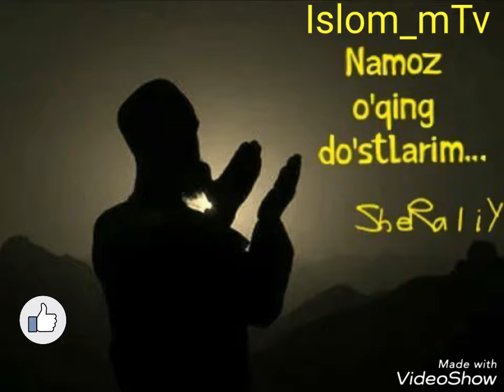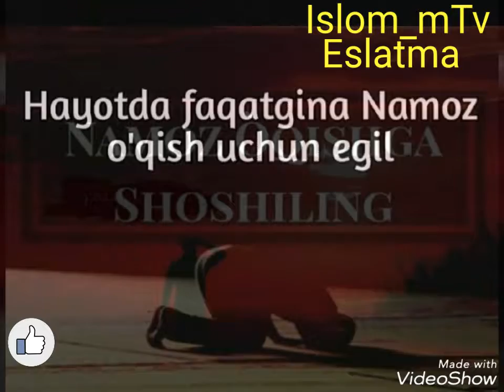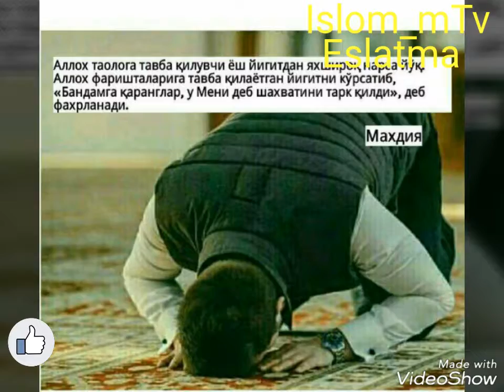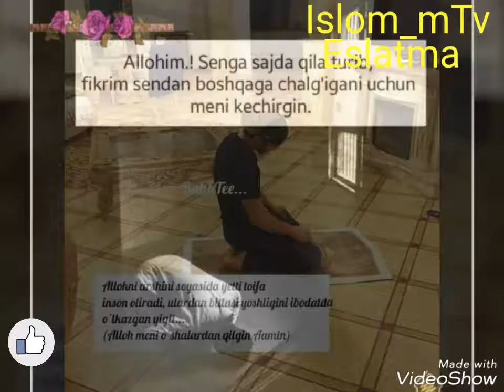Fozil qori Mo'min va Mo'minalarga Eslatma NAMOZ O'QING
Assalomu alaykum va Rahmatulloh va Barakatuh